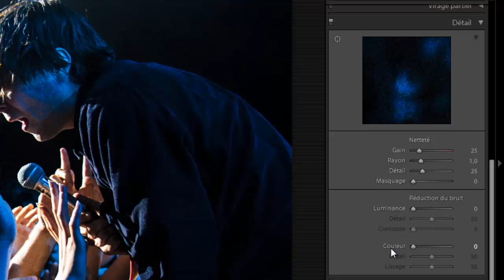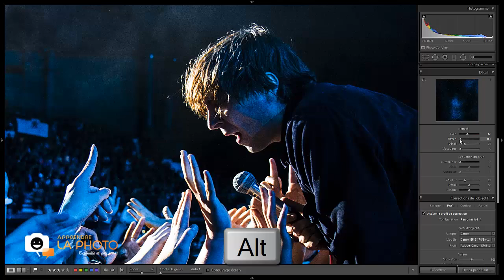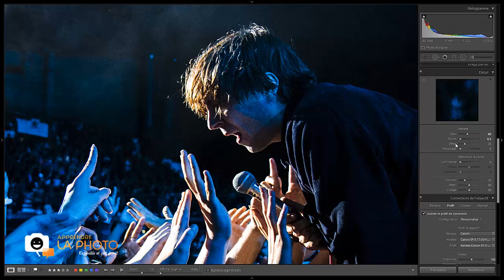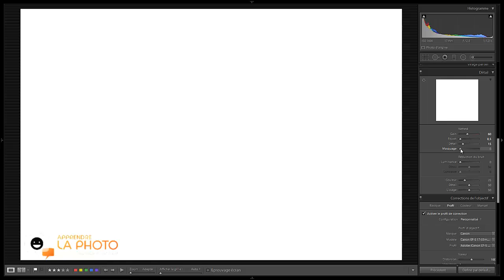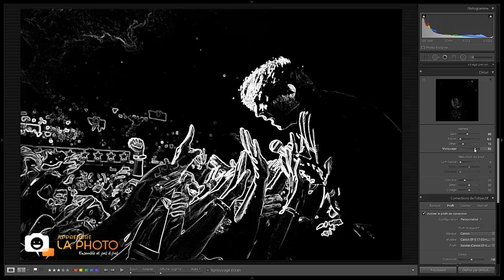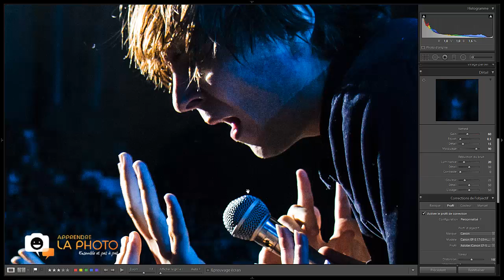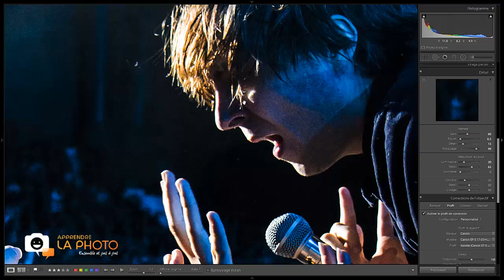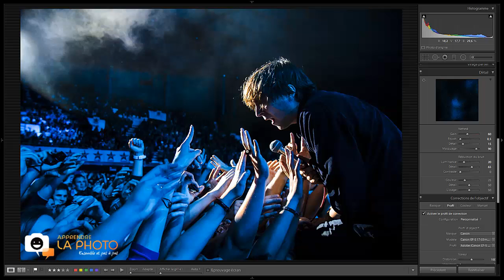📷Traiter une photo en basse lumière sous Lightroom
Dans cette vidéo, je vous explique comment améliorer la netteté et réduire le bruit sur une photo prise en basse lumière à haute sensibilité ISO.